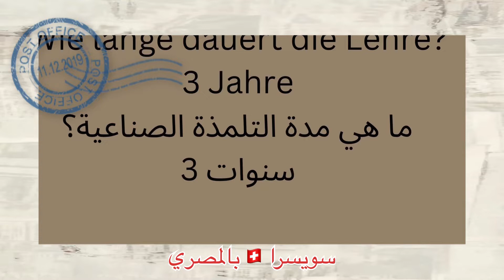سويسرا 🇨🇭 دبلوم الحلاقه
اسعار في الشهر

دولارا
4- طوكيو، اليابان: 35.20 دولارا
5- ستوكهولم، السويد: 34.40 دولارا
6- أمستردام، هولندا: 34.40 دولارا
7- سان فرانسيسكو، الولايات المتحدة الأميركية: 30.40 دولارا
8- باريس، فرنسا: 28 دولارا
9- هلسنكي، فنلندا: 27.40 دولارا
10- بوسطن، الولايات المتحدة الأميركية: 26.10 دولارا
في حين بلغت تكلفة قص الشعر  بالمراتب الـ 10 الأخيرة، كالتالي:
1- كيب تاون، جنوب أفريقيا: 10 دولارات
2- وارسو، بولندا: 9.70 دولارات
3- مكسيكو، المكسيك: 8.90 دولارات
4- اسطنبول، تركيا: 8.70 دولارات
5- كولالمبور، ماليزيا: 8.30 دولارات
6-جاكارتا، إندونيسيا: 7.10 دولارات
7- مانيلا، الفلبين: 6.20 دولارات
8- مومباي، الهند: 4.50 دولارات
9- بنغالور، الهند: 4.50 دولارات
10- نيودلهي، الهند: 3.10 دولارات